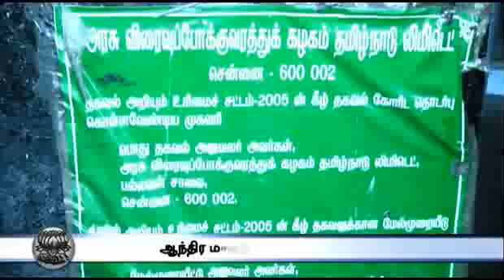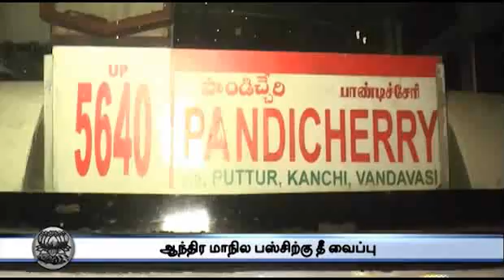2 PM Round Up April 10th 2015